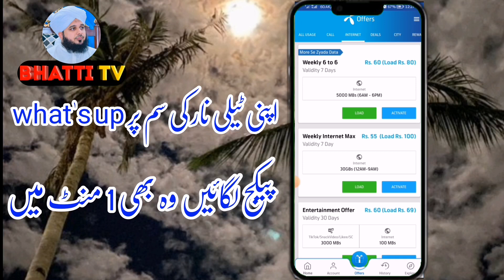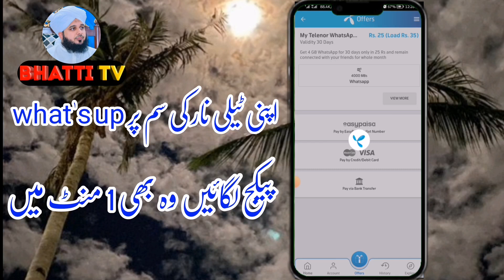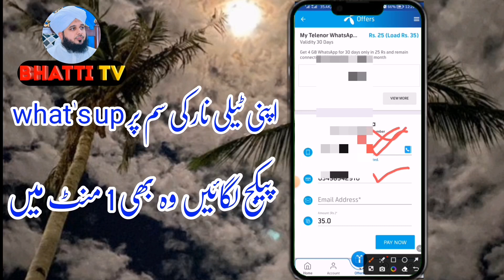Telenor Monthly WhatsApp Pakje kaise lagay|Bhatti TV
Video editing course in mobile